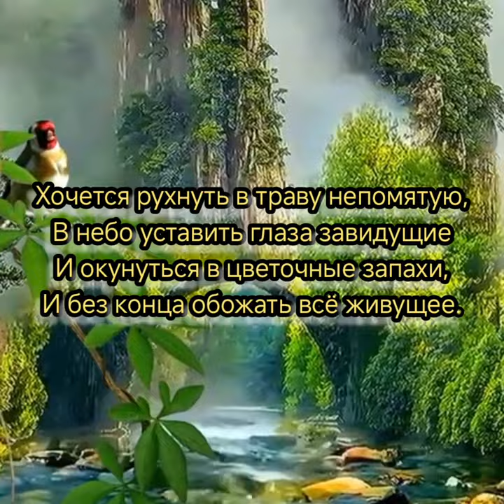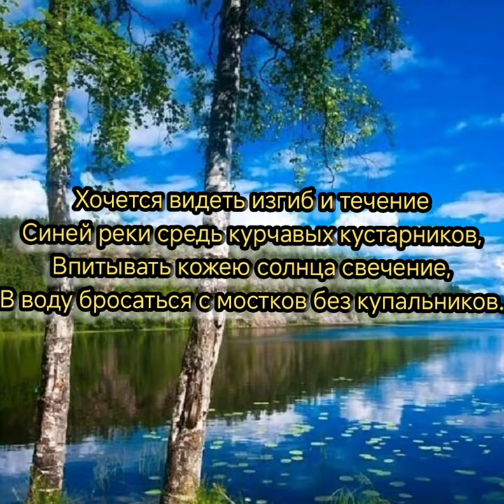Хочется - Музыка Виктора Хоборова, слова Эльдара Рязанова.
Demoversia.

Эльдар Рязанов
Хочется

Хочется легкого, светлого, нежного,
Раннего, хрупкого и пустопорожнего,
И безрассудного, и безмятежного,
Напрочь забытого и невозможного.

Хочется рухнуть в траву непомятую,
В небо уставить глаза завидущие
И окунуться в цветочные запахи,
И без конца обожать всё живущее.

Хочется видеть изгиб и течение
Синей реки средь курчавых кустарников,
Впитывать кожею солнца свечение,
В воду бросаться с мостков без купальников.

Хочется милой наивной мелодии,
Воздух глотать, словно ягоды спелые,
Чтоб сумасбродно душа колобродила
И чтобы сердце неслось ошалелое.

Хочется встретиться с тем, что утрачено,
Хоть на мгновенье упасть в это дальнее...
Только за всё, что промчалось, заплачено,
И остаётся расплата прощальная.